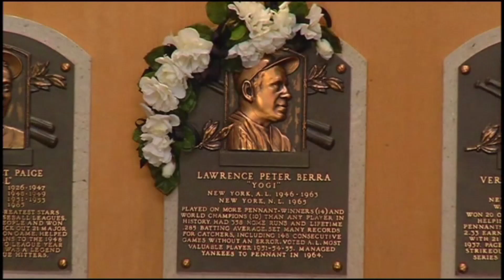'It ain't over till it's over'